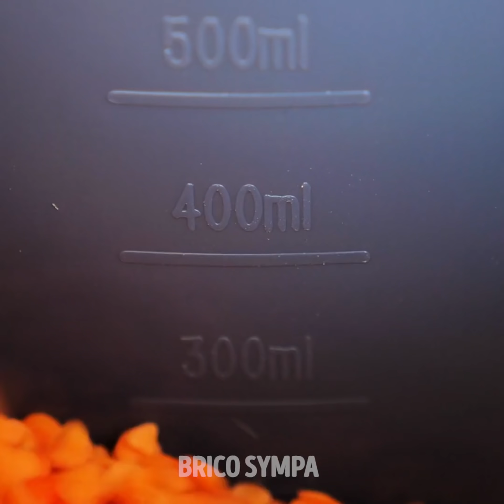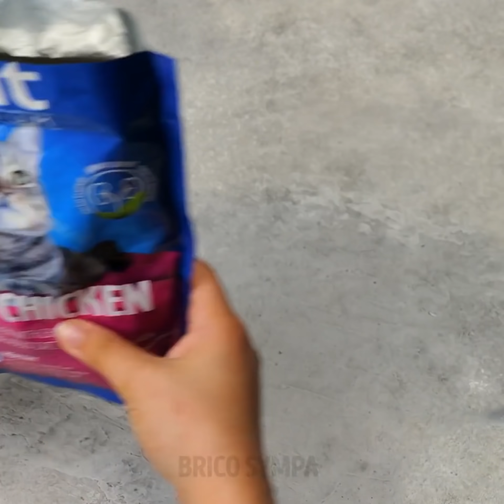26 ASTUCES POUR UNE VIE FACILE || IDÉES D'EMBALLAGE CADEAU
DES ASTUCES ET DES IDÉES DE CADEAUX GÉNIALES QUE VOUS ADOREREZ

Emballer un cadeau pour une personne que l'on aime est l'une des choses les plus agréables qui soient. Dans cette vidéo, je vous montre donc des façons créatives de faire vos paquets cadeaux. Je vous donne également une solution aux problèmes quotidiens et je vous présente quelques gadgets sympas à essayer.
Pour commencer, vous découvrirez un tutoriel étape par étape pour fabriquer une boîte cadeau pour vos chocolats en utilisant du papier origami.
Je vous montre également quelques outils de cuisine qui vous faciliteront sans aucun doute la vie.
Parmi ceux-ci, vous trouverez un ouvre-bocal qui vous aidera à venir à bout des couvercles les plus difficiles. Vous pouvez également utiliser le taille-carotte que je vous présente pour décorer vos plats avec style.
Et grâce aux bouchons de mayonnaise et ketchup, vous pourrez poser vos condiments à l'envers sur votre table.
Un autre gadget génial : le sous-verre qui réchauffe votre café ou tout autre boisson.
Pour bien nettoyer vos sabots crocs, prenez une vieille brosse à dents et du dentifrice et brossez vos chaussures avec.

Horodatage :
0:49 - De superbes gadgets de cuisine qui vous paraîtront indispensables
3:09 - Sous-verre chauffant
5:23 - Comment éliminer les boutons
7:46 - Astuce de travail pratique
10:06 - Se débarrasser des cernes
10:33 - Astuces pour l'emballage des cadeaux
12:02 - Gobelet fusée